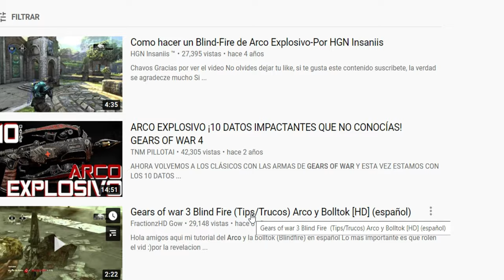Rincón del Gamer: Nuestras armas favoritas